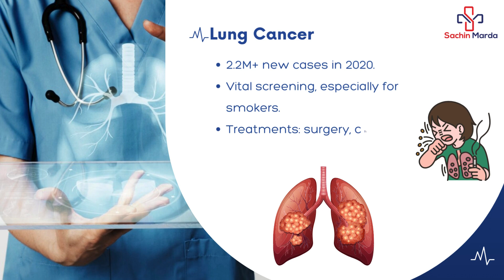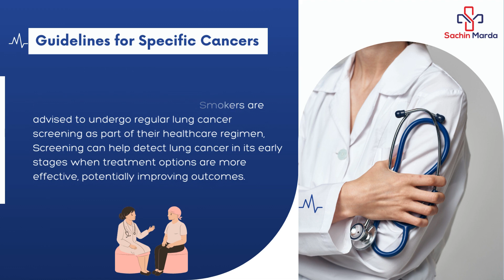Screening Guidelines for Common Cancers That Could Save Your Life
Screening guidelines for common cancers that could save your life are vital for early detection and prevention. In this video, we will cover the most updated screening protocols for cancers like breast, colorectal, lung, and prostate cancer. Knowing when to get tested and what to look for can make all the difference in catching cancer early when it's most treatable.

We'll also discuss risk factors, recommended tests, and how to talk to your doctor about your screening schedule. Don't wait—learn how to protect yourself and your loved ones by staying informed on the latest cancer screening guidelines.

By following these expert recommendations, you'll be equipped to take proactive steps toward safeguarding your health and ensuring the best possible outcomes. Early detection saves lives—start watching now to learn everything you need to know!

Request an appointment by calling to Dr Sachin Marda @ 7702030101